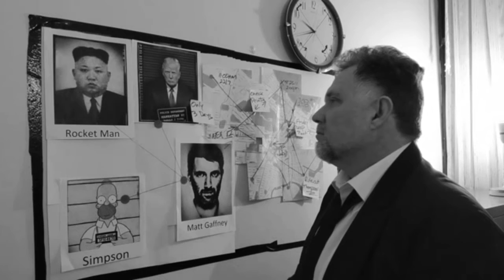Rick Dart Searching for Matt Gaffney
Audition tape for Comedic Detective film noir piece